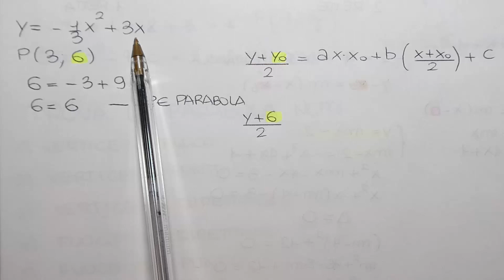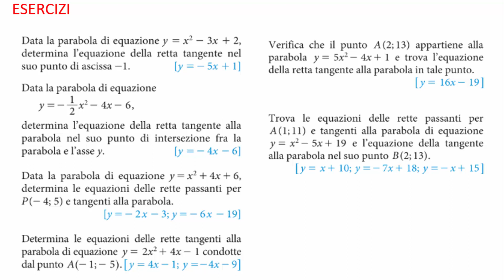TANGENTE ALLA PARABOLA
RETTA TANGENTE ALLA PARABOLA: in questo video vediamo come trovale l'equazione della retta tangente alla PARABOLA.
Vi insegnerò anche un trucchetto ovvero come trovare l'equazione della retta tangente con la formula di sdoppiamento.